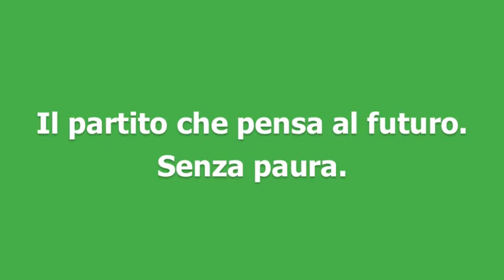Il 4 marzo Lorenzo Cei sceglie il PD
Alle elezioni politiche del 4 marzo 2018 ascolta il consiglio di Lorenzo Cei e scegli il PD, il partito che pensa al futuro. Senza paura.